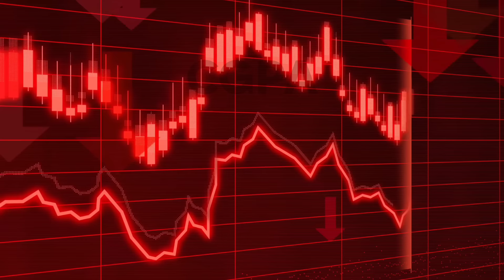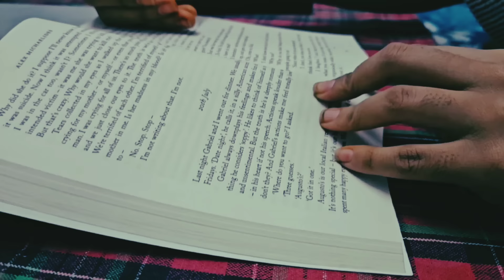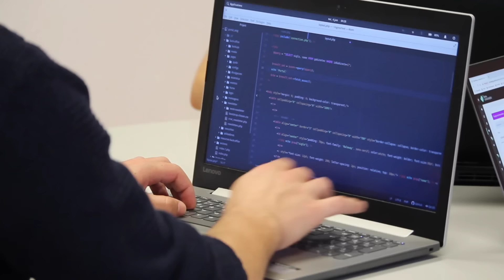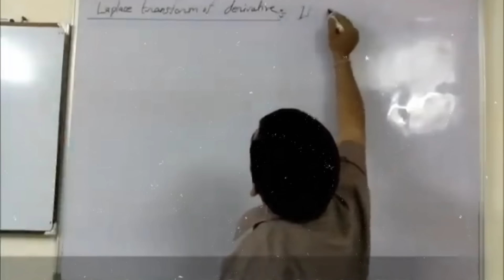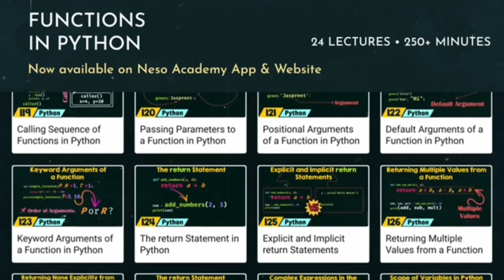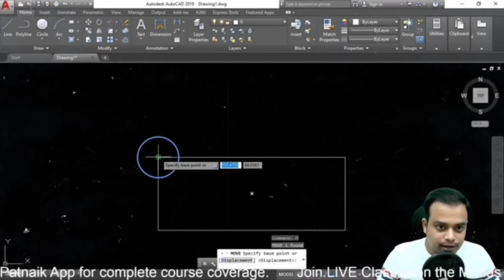🏆Scored 9 Cgpa By Following These Youtube Channel | Best Youtubers for B.tech 1st Year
Time Stamp:-

00:00 - 00:51 Intro
00:52 - 01:58 Mistakes
01:59 - 02:29 Best youtube channel
02:30 - 02:52 Syllabus
02:53 - 03:32 Engineering mathematics
03:33 - 04:05 Engineering chemistry

04:06 - 04:40 Basic electrical engineering
04:41 - 05:03 Electronic engineering
05:04 - 05:33 Engineering drawing
05:34 - 06:28 Fundamental of programming
06:29 - 06:44 Engineering mechanics
06:45 - 07:45 Bonus tips

Well, we are making a complete "GYAN" Series for College students that will help them to grow in their life .